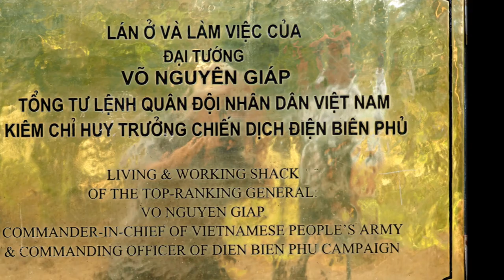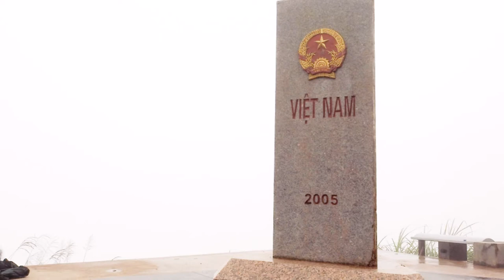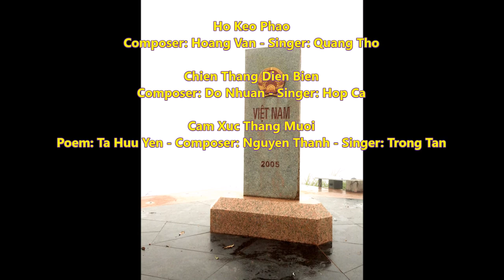9 The Riding Along Vietnam - Tập 9: Bản Thái Điện Biên...